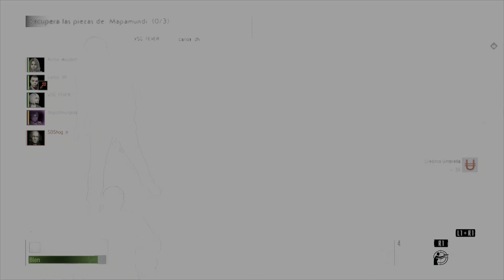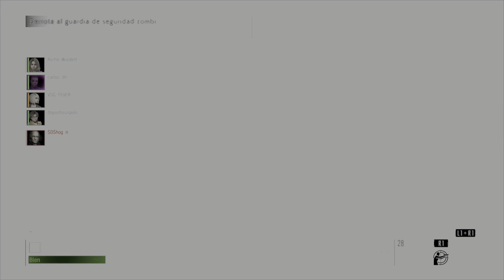This match was kinda intense lol Resident Evil: Resistance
That comeback tho... GGs to my friends and MM.